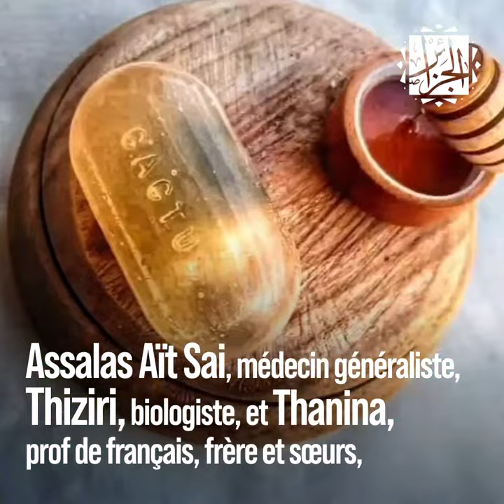Cactus : des cosmétiques bio sourcés des champs de Kabylie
Des cosmétiques à base de produits naturels, un packaging eco-friendly, de la sensibilisation aux dangers des produits chimiques… Voici Cactus, une marque qui nous veut du bien